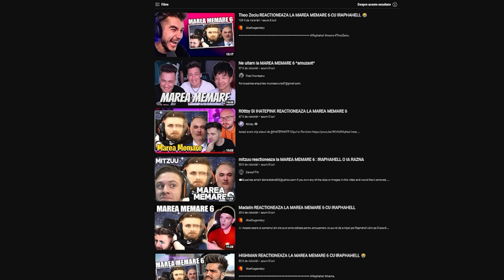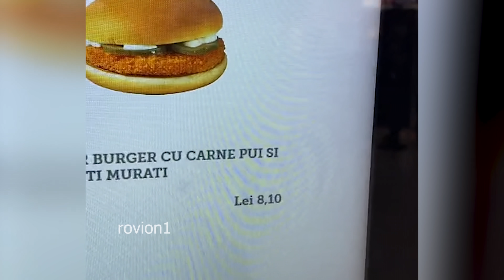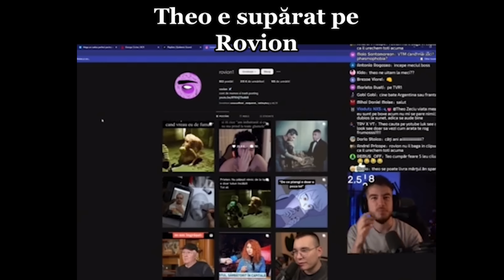MAREA MEMARE 7 : MESSI E ROMAN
Marea Memare 6 a facut cele 100k likes asa ca a venit timpul pentru Marea Memare 7 : Messi e roman
Marea Memare e o compilatie mare de meme-uri cu mai mult creatori de continut. De exemplu, in episdul asta a pare Iraphahell, Xslayder, Highman, Imogen, Faiar Silviu, Rava si bineinteles Messi

Clipuri anterioare:
Podcast cu Ian, Azteca, Rava la Gojira
Greseli in NONCONFORMISTUL 2 - scurtmetraj
TMB - Cristi Hope Podcast, Final Boss si Justitiarul
Greseli in TEAMBUILDING - filmul
Gagicar ca asa vrea el - Care e faza ?
Canalele Rovision si Rovion sparte - Care e faza ?
Lupta Exploit vs WHAT'S UP - Care e faza ?
IShowSpeed joaca fotbal - Care e faza ?
GTA 6 LEAK - Care e faza ?
Regina Elisabeta II - Care e faza ?
Selly si Armata - Care e faza ?
Popa Elena Luminita are un fiu - Care e faza ?
Orange Blue minte sau nu - Care e faza ?
Fall Guys vs Stumble Guys - Care e faza ?
ANDREW TATE - Care e faza ?
Florin Salam si Fake News - Care e faza ?
Valentina Keiko - Care e faza ?
CNA si YOUTUBE - Care e faza ?
Buhnici isi cere scuze... dar
Sebastian Lupu pe tiktok - Care e faza ?
Crsti Hope 2 sau Raul Enciu – Care e faza ?
Mobtrap si Politia - Care e faza ?
David Popovici - Care e faza ?
IShowSpeed si romanii - Care e faza ?
CAPYBARA - Care e faza ?
Popa Elena Luminita - Care e faza ?
Justitiarul si Pradatorul - Care e faza ?
Fiipestil - Care e faza ?
Papusile Huggy Wuggy - Care e faza ?
Reclama LC Waikiki - Care e faza ?
Nicola si Naufragiatii - Care e faza ?
La povesti cu Jimmy si Deep - Care e faza ?
Greseli in Sirenele